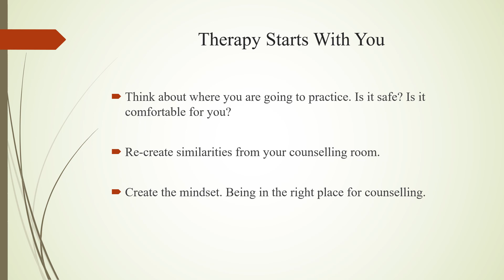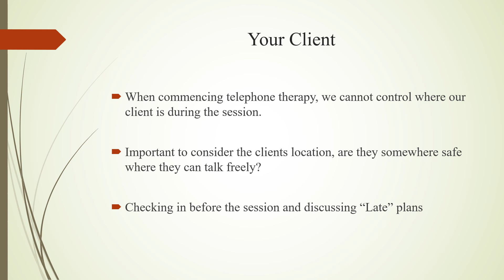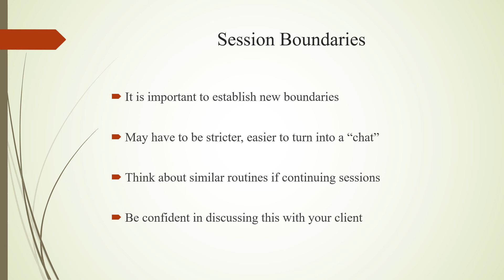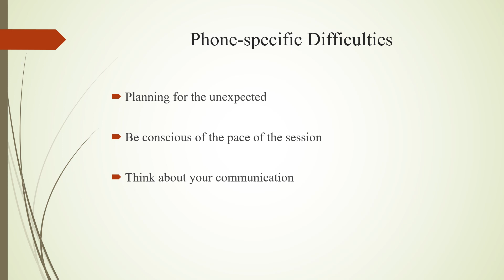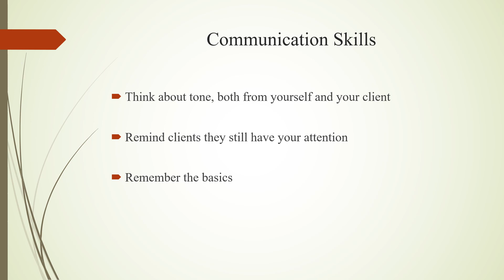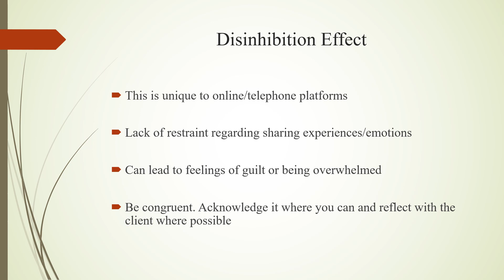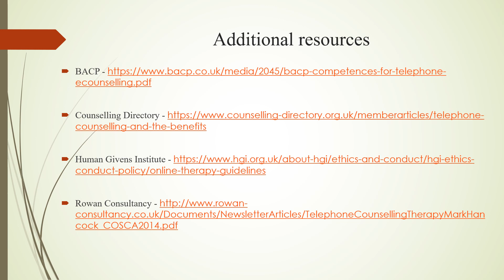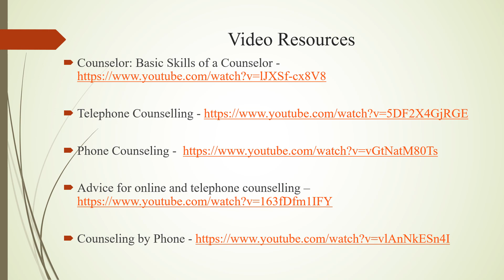Mini-Keynote: Telephone Counselling By The Conference Team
Short keynote speech providing a brief guide to telephone counselling for practitioners moving into remote methods of therapy.